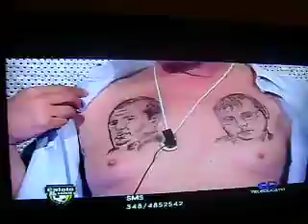CALCIO & CALCIO / LO STRIPTEASE DEL SALTIMBANCO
CALCIO & CALCIO / LO STRIPTEASE DEL SALTIMBANCO PER MOSTRARE IL PETTO TATUATO COI VOLTI DI GHIRARDI E LEONARDI